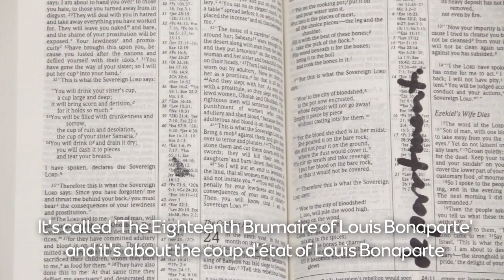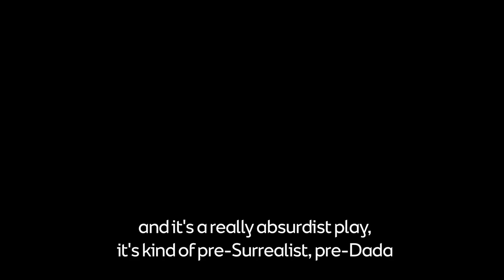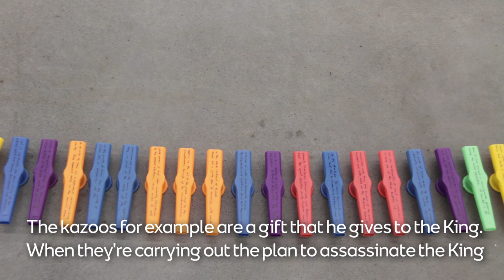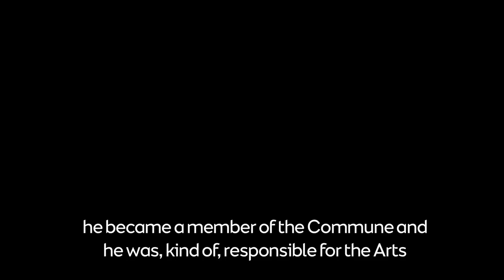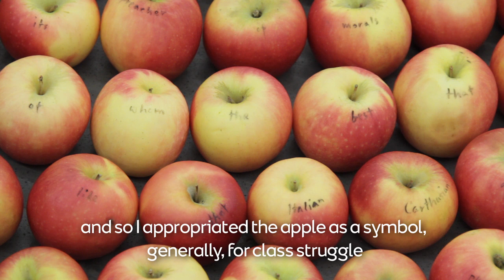Colin Darke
Behind the scenes with artist Colin Darke as he talks about his new exhibition Grotesque Mediocrity, which is now open at the MAC.